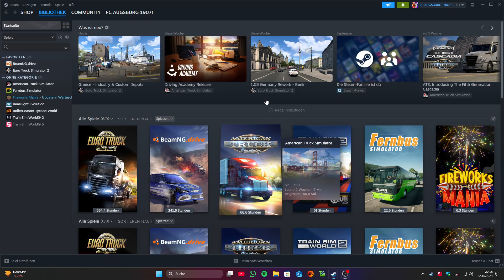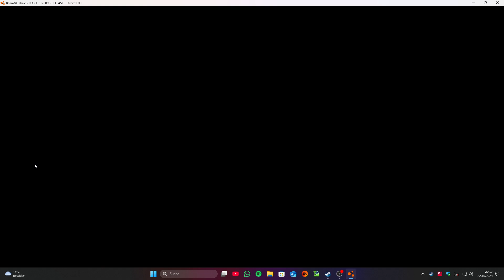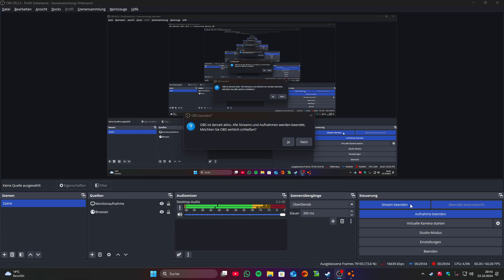BeamNG US-Ostküste Werkstatt zu Werkstatt#496-#512 (mit Mods)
lässt gern ein like und ein ABO da.